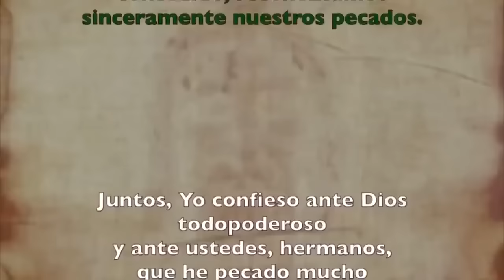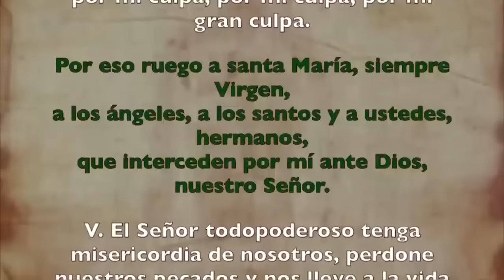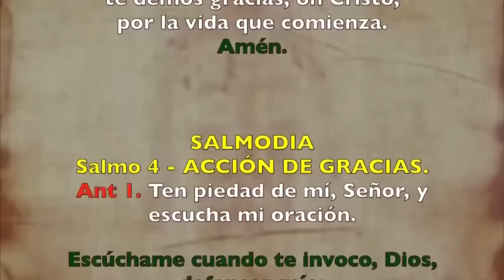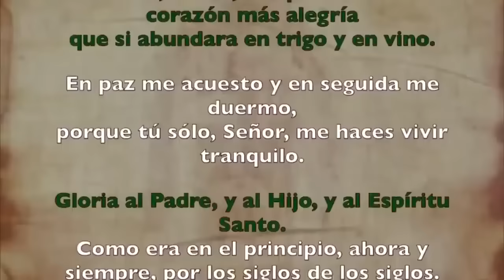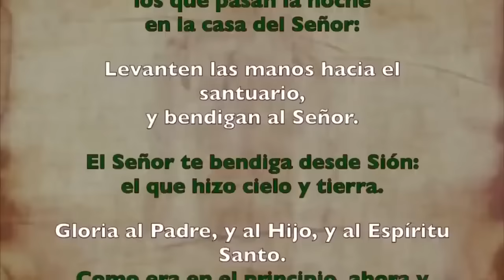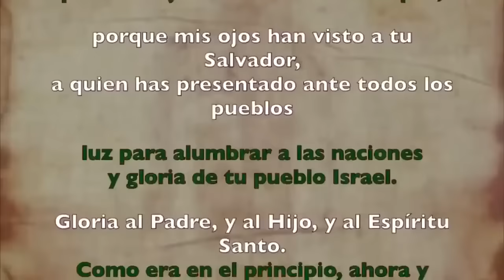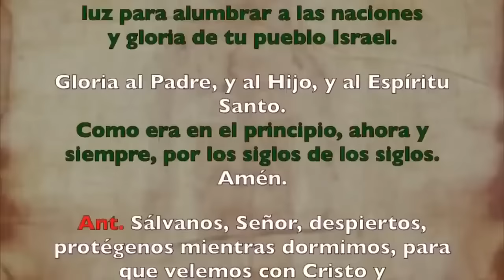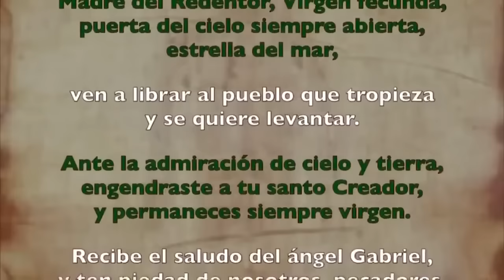Oración de la noche (Completas), SÁBADO 20 DE JULIO 2024 | XVI Semana T. Ordinario